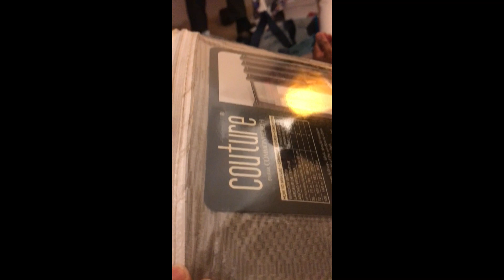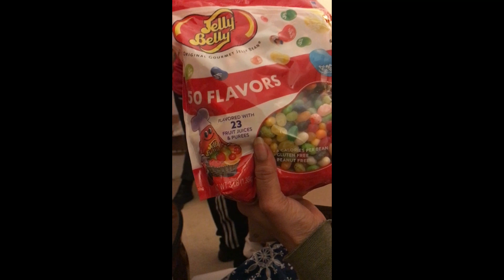Our funny Christmas Celebration with Family/Bermuda/@lholashellsea9918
Welcome to my Vlog Lhola Shellsea!

We had funny celebrations together with mommy and her kids. It’s was nice to see that she is very happy and enjoyed.

Wishing you a joyous Christmas 🎄

Keep safe!